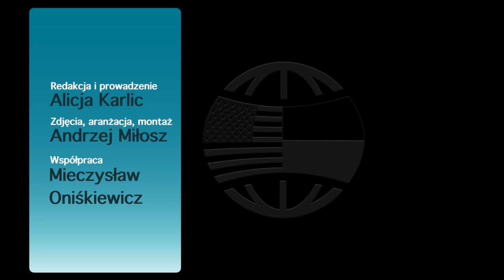With Dr. Jadwiga Biskupska, author of the book, “Survivors: Warsaw under Nazi Occupation”.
With Dr. Jadwiga Biskupska, author of the book, “Survivors: Warsaw under Nazi Occupation”.  talk Dr. John Radzilowski, director of the Polish Institute of Culture & Research in Orchard Lake, MI.
The author focuses on the social layer called "intelligentsia" - this term - notes Dr. Biskupska - has quite specific connotations in the history of Poland. In the broadest sense, it refers to nationally conscious, educated elites working in various professions, for whom preserving Polish national identity was their historical mission - carried out for a hundred years against the rule of the partitioners and then resumed during World War II.